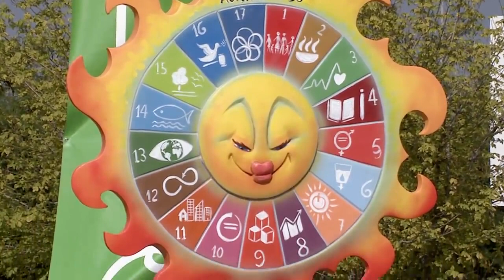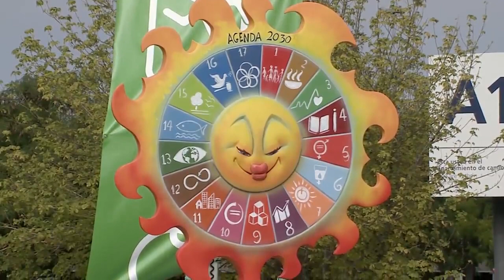Giorgia Meloni Todo lo que nos identifica está siendo atacado